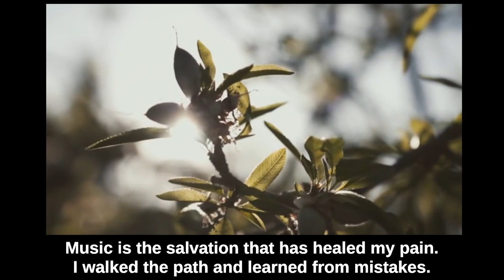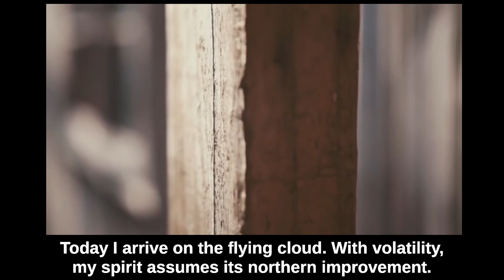Phiesta - Chystemc & Santa Fe Klan (Chile & Mexico)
PHIESTA (prod. MACRODEE)

☯ Producción Musical:
- Beat: Macrodee
- Idea beat: Flaklebeat
- Letra: Santa Fe Klan, Chystemc
- Trompeta: Mauricio Castillo @mauriciocastillo__
- Mezcla y Mastering: @chystemc_deks

☯ Producción Vídeoclip:
- Filmación: Alzada Films
- Montajista: Chystemc
- Diseño gráfico y color: @akaleono
- Animación: Eduardo Hidalgo

- LETRA / LYRIC -

- CORO:
Interna fiesta alegra la dimensión
Diversión cerca.
Me doy un abrasol
Santa Fe, Joke Fú; La Función.

Diversión cerca.

- SANTA FE KLAN:
Mi mente positiva, voy puro para arriba
Ya nada me derriba ni aunque gaste saliva.
Cannabis sativa, mi gente lista y viva
Mis reflejos esquivan toda la mala vibra.

Máxima energía, un beso a la madre mía.
Es un nuevo día, una nueva melodía.
Este plan nunca se desvía, en mi libreta otra poesía.
Tengo un ángel que me guía y un micro de compañía.

La tormenta terminó, en el jardín salieron flores
la vida solo es una, para que la valores.
Un amanecer y un arcoiris de colores
Y si tropiezas, canta y no llores.

Señoras y señores, prendimos los motores
fiesta en los callejones con todos mis pelones.
La música es la salvación que curó mis dolores.
Caminé por el sendero y aprendí de los errores.

- CORO:
Diversión cerca.

Diversión cerca.

- CHYSTEMC:
Bue-bue-bue-bue buena, mi herma
Si te diste cuenta aquí no existe puerta
A la street no se entra ni se sale, ya que en ella te encuentras.
Te traje candela de las termas.

¿Quién más va? al paradise desde abajo
Homie, comienza a destrabar bien la paz.
Deja esa creencia atrás
de creer que "festéjese" es beber champagne.

Hoy llego en la nube voladora
Con vicisitud, mi espíritu asume su mejora boreal.
Voy a corear a todo volumen nuestra rola
rockanroleando ahora, con amor armo la conga.

Mi fiel misión, sé que se merece revisión.
(¡Ey!) Si existi's... es pa' que cuidi's el destiny de Inti.
Anti extinción. Love sin inhibición

- CORO:
Diversión cerca.

Diversión cerca.